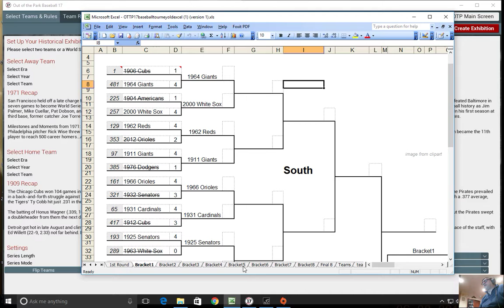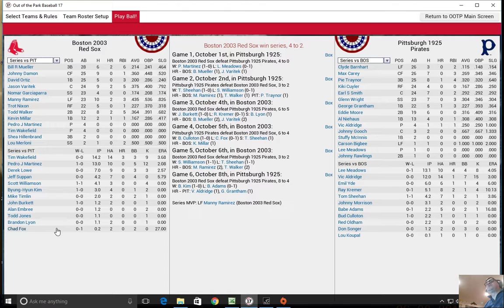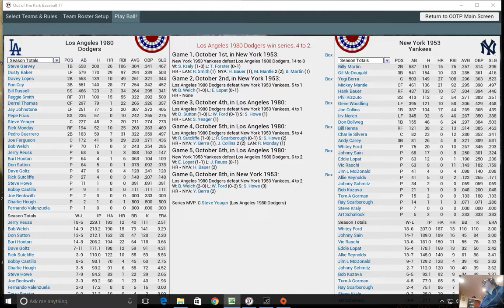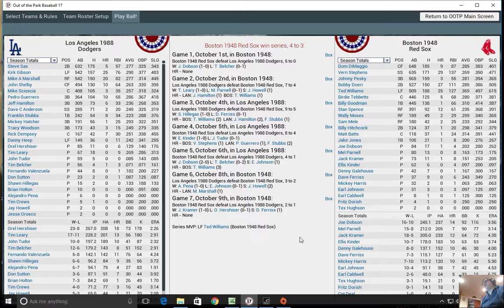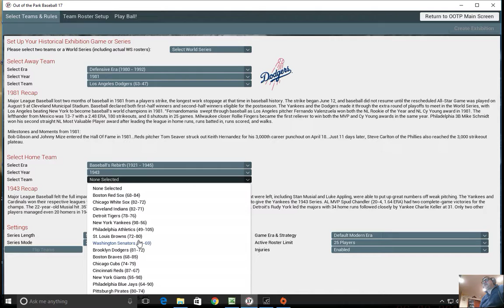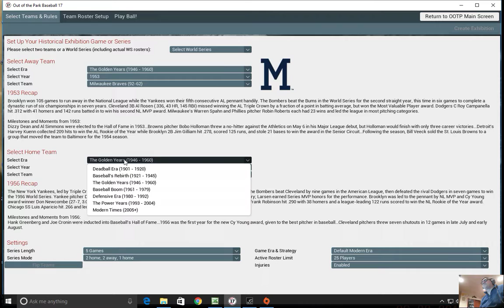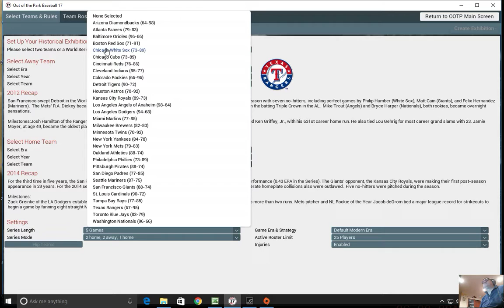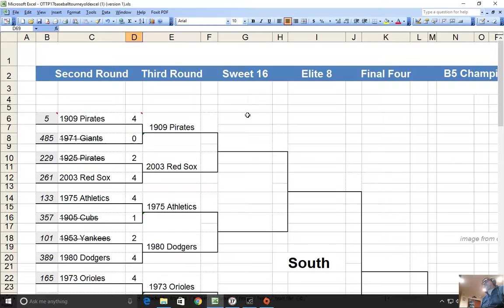OOTP 17 part 12 Round 2 We FOUND THE excel file!!!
The tourney Continues! After finding the excel file, I am commited to finishing this series to find out what team is truly the best ever.